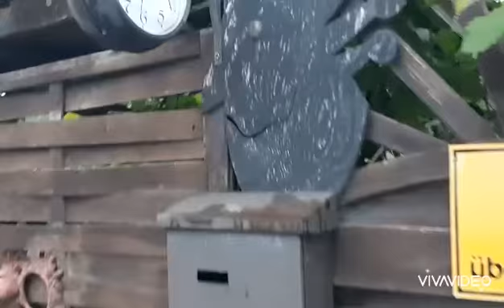Walken ganz am Morgen